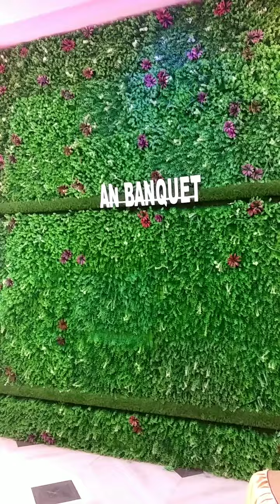part 2 marriage programme